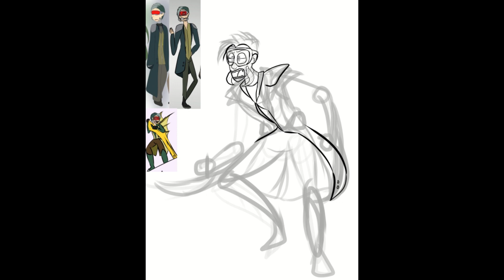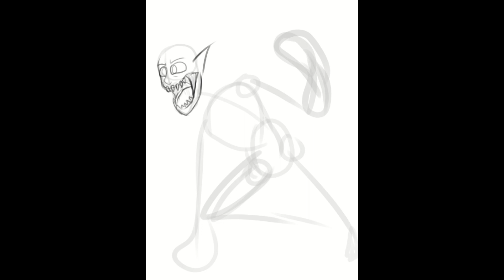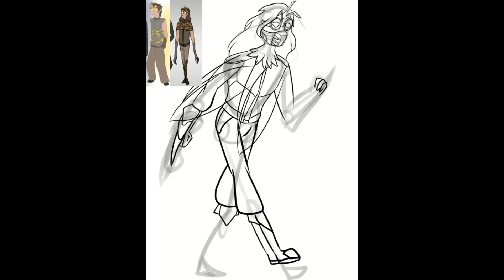[AU Speedpaint] Humanized Kaiju Revamp Part 4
Part 4 of Me Revamping my Humanized Kaiju

Song: Max Brhon - Cyberpunk